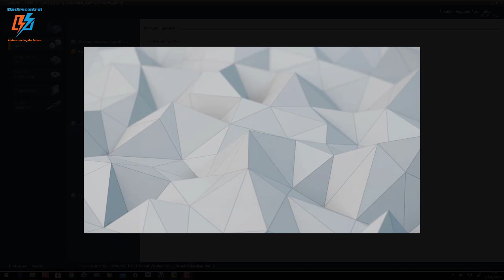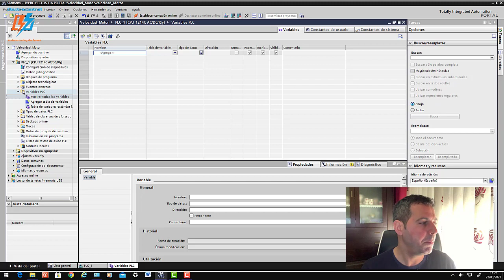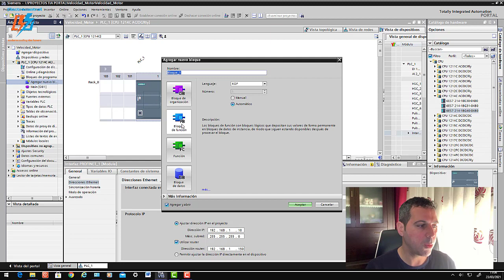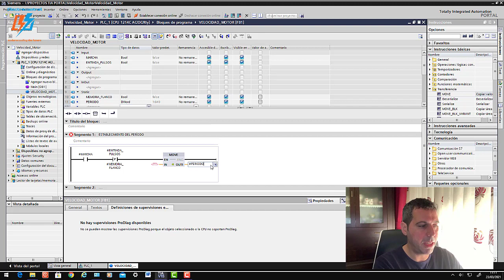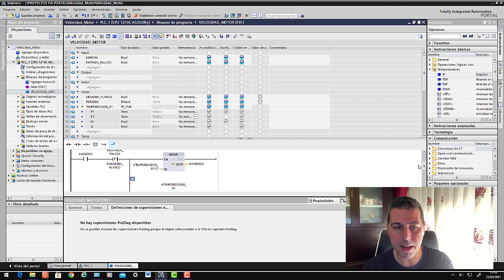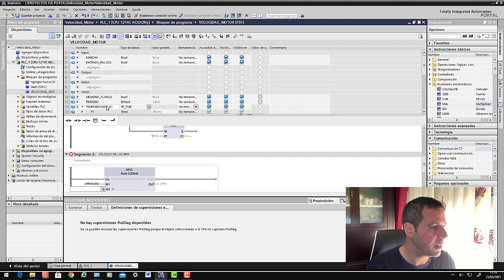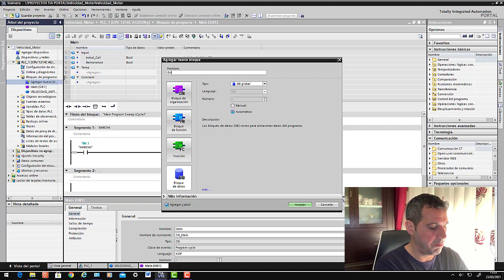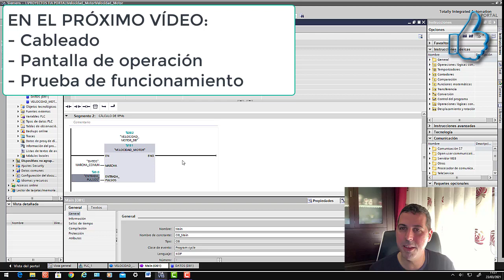CLASE 32. ¿A qué velocidad gira este motor? (Parte 1/2)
Primera parte en la que se plantea la solución a adoptar para transformar información en forma de pulsos a RPMs de un motor.
Este primer vídeo forma parte de una práctica real.